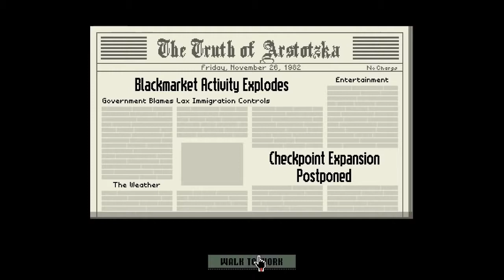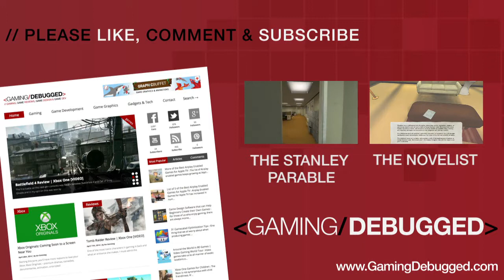Indie Game Review: Papers Please | Steam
Papers Please looks like it could have been out on the ZX spectrum back in the 80's. However, don't let its retro styling put you off, as underneath its 8bit graphics lies a game experience that will surprise you.